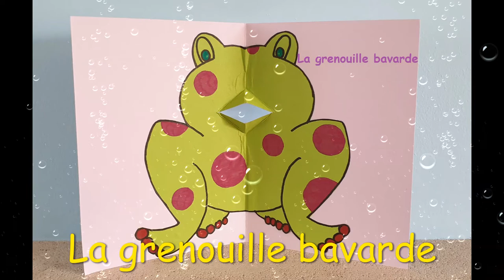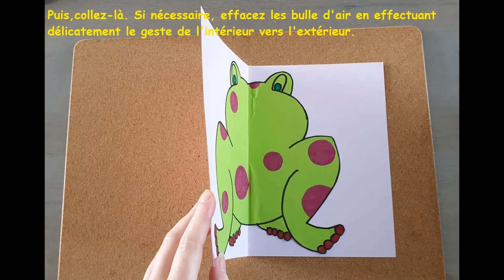La grenouille bavarde : Bricolage